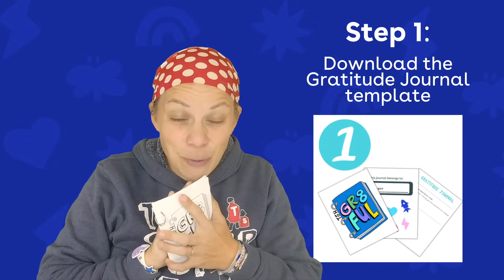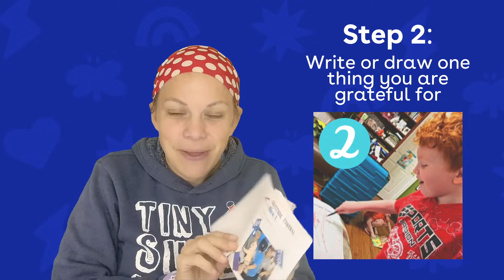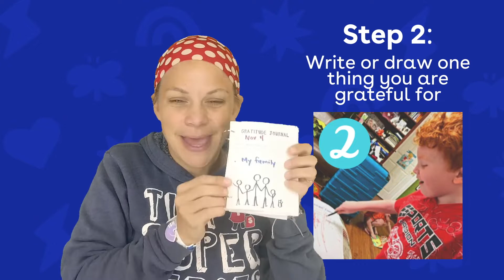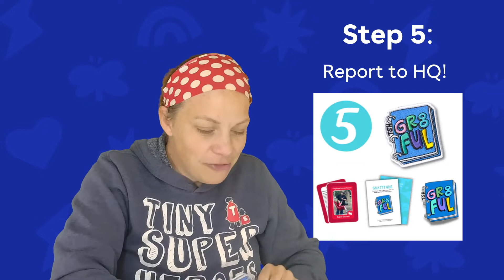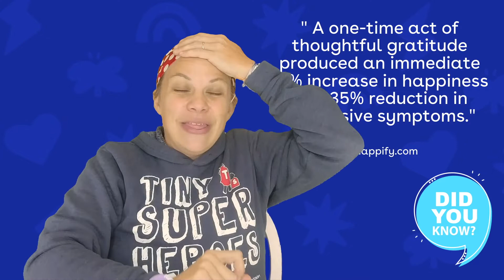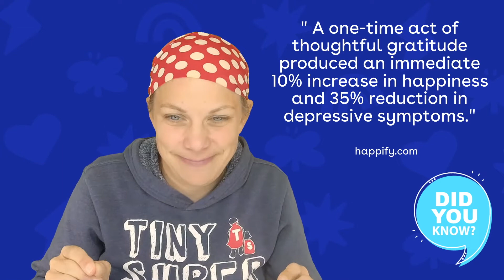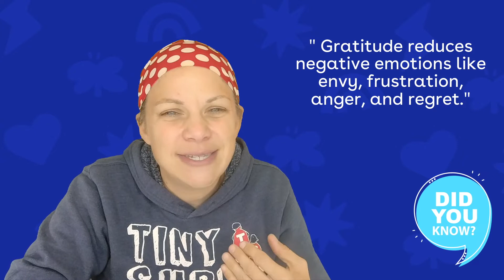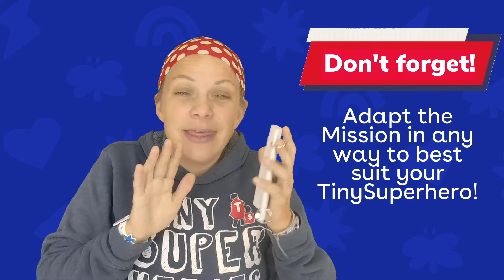TinySuperheroes Gratitude Mission - November 2022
The TinySuperheroes Squad is unlocking their superpower of Gratitude!